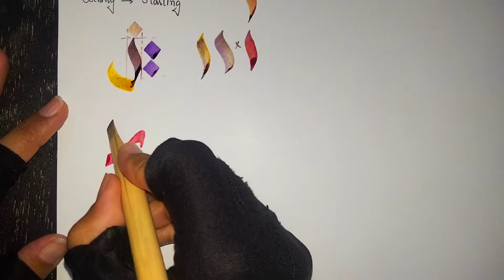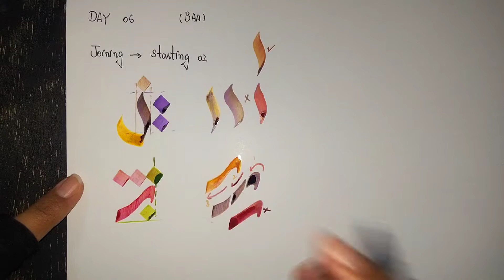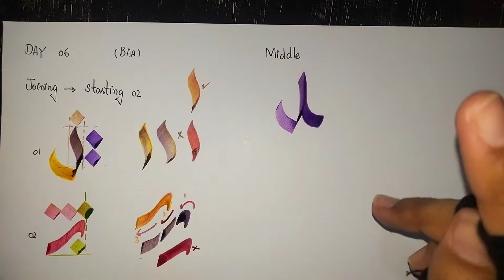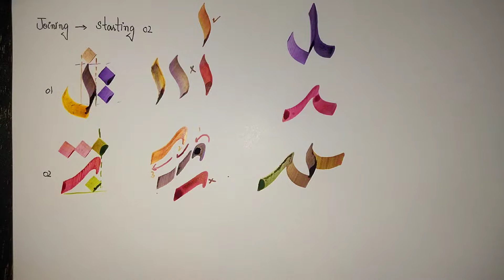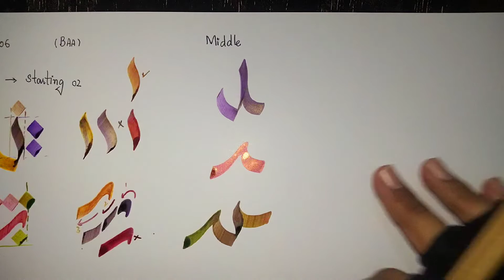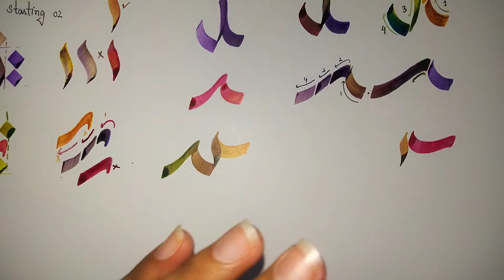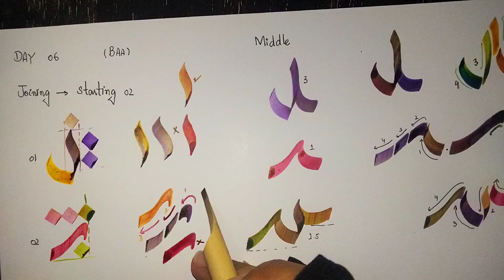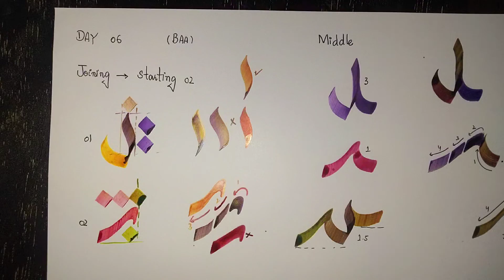Day 06// Arabic calligraphy course// Al Wisaam Script// How to join baa?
Arabic calligraphy course for beginners
your quires:
Arabic calligraphy course
calligraphy course
Arabic calligraphy
calligraphy course for beginners
Diwani calligraphy
Diwani script course calligraphy
learn Arabic calligraphy
Arabic calligraphy|Allah calligraphy ✍️
Artistry lesson
Calligraphy with qalam
Ilovuallah
Islam
Muslim
Shorts
allah
calligraphy arabic
islamic calligraphy
islamic calligraphy for beginners
islamic videos
quran
beginner
calligraphyforbeginners
arabiccalligraphytutorial
artist
art
art at home
learn art
learn calligraphy
lettering art
lettering
Paintastic valley
yasir
arabic calligraphy
calligrapher
Calligraphy
acrylic Painting
Yasir Azeemi
Viral
Art
Artwork
Calligraphy with qalam
How to make Qalam
How to write Allah
Calligraphy ideas
Allah name
calligraphy in Diwani
iyyaka naabudu
surah fatiha
sketching

to join our calligraphy courses